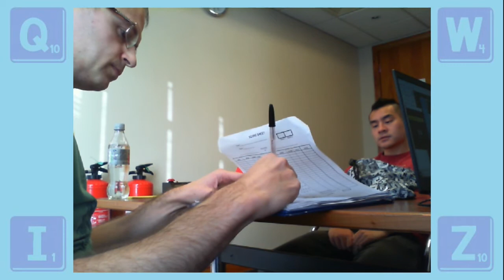2018 Winter Matchplay - Round 13: Phil Robertshaw vs Austin Shin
Archived stream coverage of the 2018 Winter Matchplay held in Milton Keynes. Commentary provided by James Burley.